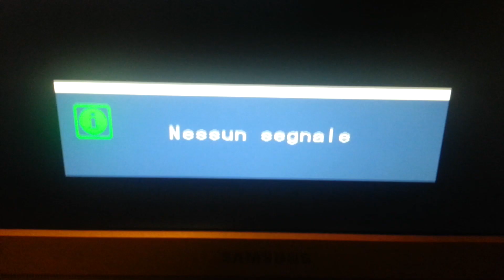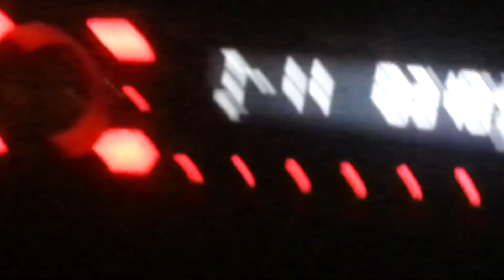Non dico un cazzo videoclip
Videoclip of a travel amateur